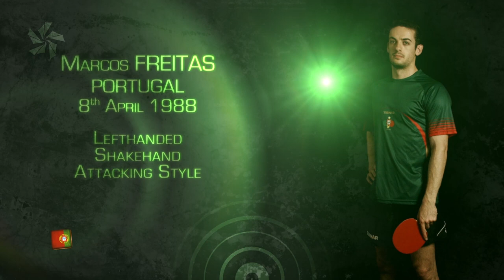Marcos Freitas - Off the Table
You know what Marcos Freitas from Portugal is like on the table tennis  table, now it is time to learn how he is off the table by watching in depth player profile interview.